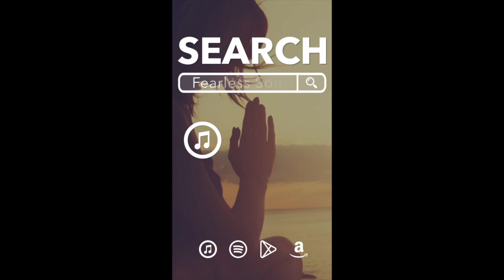Guided Affirmation for Increasing Feelings of Ease (I AM Affirmation, Law of Attraction)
This is a guided affirmation for telling the new story of your ease.  ‘I AM’ meditations and affirmations help you change the course of your reality by creating new momentum in the direction you wish your life to go.  However, the real power in affirmations and intention is to FEEL it.  If you are just repeating words or goals, not much in your vibrational energy system is going to change and your personal power is limited.

Neuroscience suggests that if you can get yourself into a relaxed meditative state and then from that place really FEEL what it is like to be living the life you want with the feelings of ease, flow and grace, no matter how hard you think things are at the moment, then your brain doesn't know the difference between your experienced reality and the one you are thinking about.  Once you have told the new story about how everything is getting easier and easier, you will find some relief from feelings of fear when we are challenging ourselves to make changes.

“Start telling the story of your amazing life, and the law of attraction must make sure you receive it!”
― Rhonda Byrne, THE SECRET

Our guided affirmation meditations are designed to help you practise new thoughts in the direction you really want to go.  Make the switch from your default settings of lack, insecurity and not enough-ness,  to feeling the abundance, prosperity, ease and flow that is your true and natural nature.

If you are new to meditation we recommend you listen to a relaxation or breathing meditation first to get into a relaxed meditative state.

Get into a comfortable position, sitting or lying down, close your eyes and relax, breathe deeply and tune into the feelings ease.

Love and blessings from Jess

You can now Download or Stream the full album to your phone - any device, worldwide on iTunes, Spotify or Amazon MP3:

Everything is EASY (Guided Affirmation - Law Of Attraction)

Written and spoken by Jess Shepherd
About The Speaker:

Guided meditations are designed to bring you into a still and peaceful space, a relaxed but aware state where you are in sync with all that you want to attract into your life.

Rising Higher Meditation.